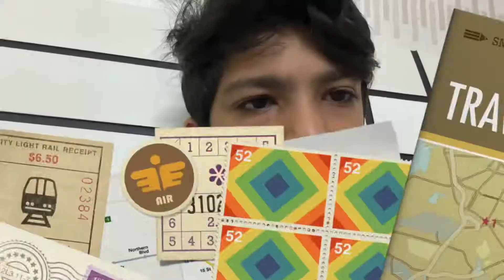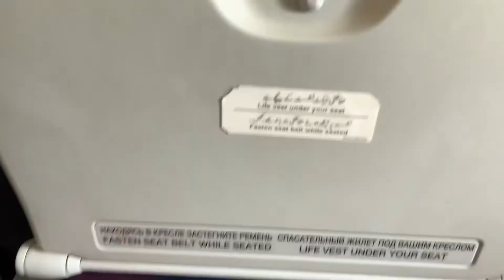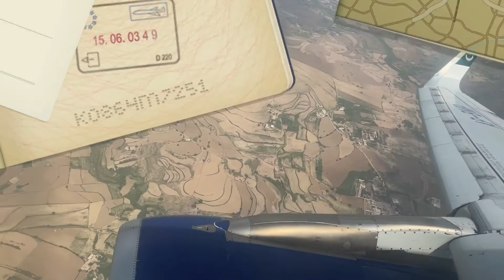ISLAMABAD | VLOG | PL TOUR | DAY 1